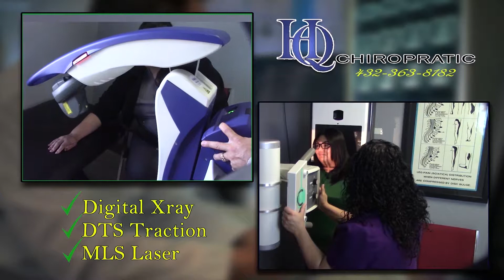DRB MEDIA COMMUNICATIONS DIGITAL NEWS(021719)-MIDLAND POLICE DEPARTMENT STOLEN PROPERTY VIEWING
MIDLAND, TEXAS/FEBRUARY 17, 2019-THE MIDLAND POLICE DEPARTMENT RCENTLY HELD A VIEWING OF STOLEN PROPERTY THAT WAS RECOVERED BY MPD DETECTIVES THROUGHOUT THE YEAR. THE VALUE OF THE STOLEN PROPERTY RECOVERED IS ESTIMATED TO BE AT APPROXIMATLEY 20 THOUSAND DOLLARS.

(SGT. JIMMY YOUNG, PROPERTY SGT. - MIDLAND POLICE DEPARTMENT)
"WE HAVE LAWN MOWERS, WE GOT TOOLS, LOTS AND LOTS OF TOOLS, DEWALT DRILLS, JUST ANYTHING YOU CAN PUT IN BACK OF A PICKUP OR TO DO YARD WORK, WE HAVE IT."

THEIVES ARE STEALING ANYTHING OF VALUE THAT CAM QUICKLY BE GRABBED AN THROWN INTO A VEHICLE.

"LOCK YOUR STUFF UP. AND YOU KNOW, UH, IF YOU SEE SOMETHING THAT DOSEN'T LOOK RIGHT CALL IT IN, CHECK PERSON, THAT'LL HELP US CATCH THESE  BAD GUYS. JUST REMEMBER IF YOU HAVE FIREARMS DON'T LEAVE IT IN YOUR VEHICLE LOCK IT IN YOUR HOUSE."

SGT. JIMMY YOUNG RECOMENDS THAT THE OWNER OF THE PROPERTY, WRITE DOWN THE SERIAL NUMBER OR ENGRAVE YOUR DRIVER LICENSE NUMBER ON THE ITEM OF VALUE. NEVER ENGRAVE YOUR SOCIAL SECURITY NUMBER ON THE PROPERTY. THIS CAN LEAD TO IDENTITY THEFT. IF THE ITEM IS STOLEN

"PEOPLE PUTTING THEIR DRIVER'S LICENSE NUMBER ON TV'S, AND IF IT GETS STOLEN, THE DETECTIVE FINDS IT, HE'LL RUN THE DRIVER'S LICENSE NUMBER AND FIND OUT WHO THE VICTIM IS (REPORTER: "SO, IT'S QUICKER?")

"IT'S QUCKER."